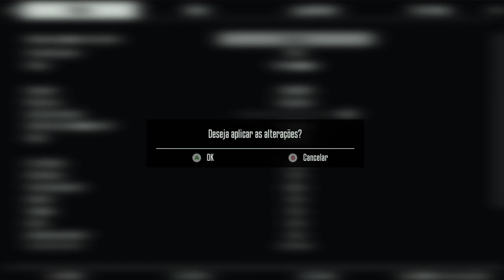Terminator - Resistance: 💀 DIA DO JULGAMENTO 💀💀💀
Terminator: Resistance, é um jogo de tiro em primeira pessoa ambientado durante o cenário de 'Guerra do Futuro', que foi apenas vislumbrado nos filmes icônicos, 'THE TERMINATOR' e 'T2: JUDGMENT DAY'. As máquinas estão destinadas a perder, mas a que custo?

TÍTULO: Terminator: Resistance
GÊNERO: Ação, Aventura, RPG
DESENVOLVEDOR: Teyon
DISTRIBUIDORA: Reef Entertainment
DATA DE LANÇAMENTO: 14/nov./2019

MÍNIMOS:
SO: Windows 7/8/10 64-bit
Processador: Intel Core i3 4160 @ 3.6GHz/AMD FX 8350 @ 4.0GHz or better
Memória: 8 GB de RAM
Placa de vídeo: Nvidia GTX 1050/AMD RX 560 or better
DirectX: Versão 11
Armazenamento: 32 GB de espaço disponível
Placa de som: DirectX compatible soundcard or onboard chipset
Outras observações: For 1080p 60FPS at medium settings

RECOMENDADOS:
Processador: Intel Core i5 8400 @ 2.8GHz/AMD Ryzen 5 2600 @ 3.4GHz or better
Placa de vídeo: Nvidia GTX 1070/AMD RX 590 or better
DirectX: Versão 11
Outras observações: For 1440p and higher, 60FPS with high or epic settings